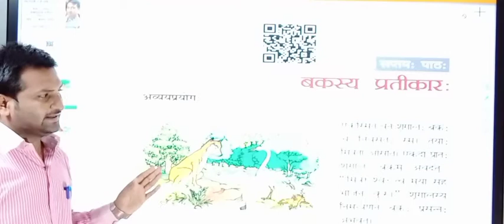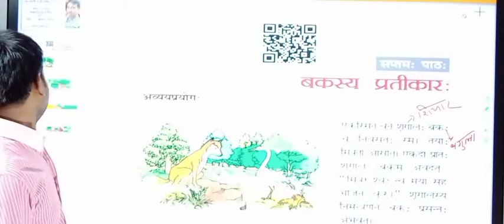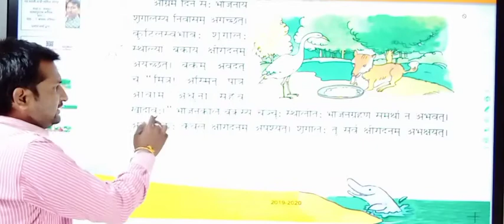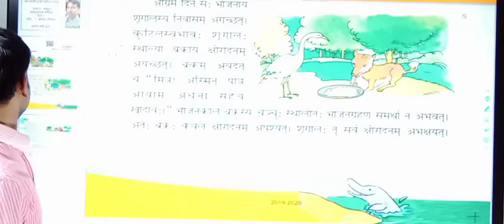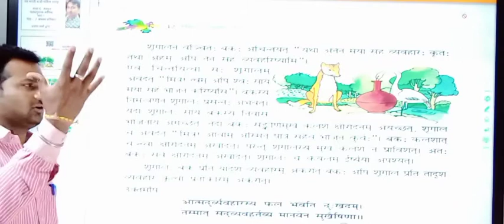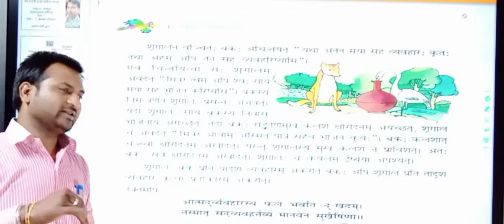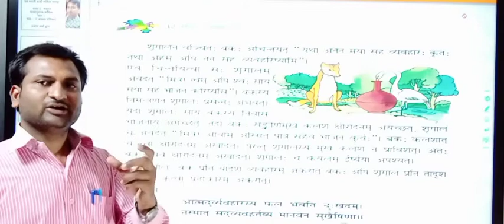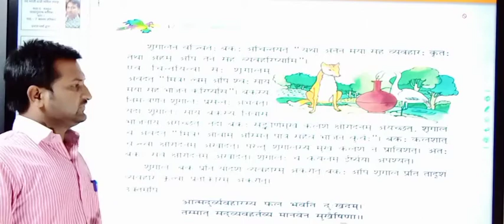बकस्य प्रतीकारः | रुचिरा 1 | पाठ 7 | कक्षा 6 | संस्कृत